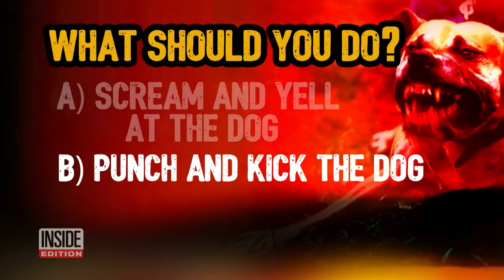15 Witnesses Watch Helplessly as Dogs Maul 7-Year-Old Boy to Death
Fifteen horrified witnesses could only watch helplessly as two pit bulls mauled a seven-year-old boy to death in Lowell, Massachusetts Saturday night. In video shot by one of the onlookers, the mother of the boy was screaming as the attack happened. One witness says the little boy reached over the fence to pet the dogs and was pulled into the yard by the pit bulls. Neighbors heard his screams, and they also saw the boy's mother yelling, "It’s my baby.”